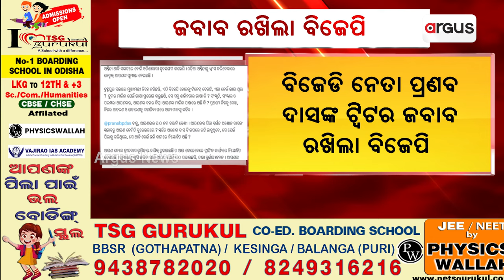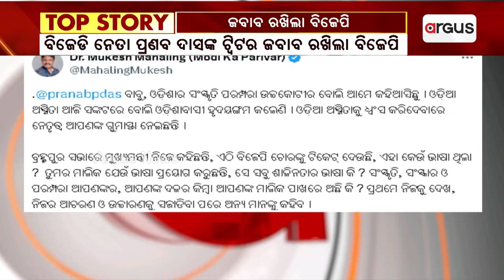"ଓଡ଼ିଶାକୁ ଆଜି ତଳ ସ୍ତରକୁ କିଏ ନେଉଛି ? " || Mukesh Mahaling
ଓଡ଼ିଆ ଅସ୍ମିତାକୁ ଧ୍ବଂସ କରିବାର ନେତୃତ୍ବ ବିଜେଡି ଦଳର ଗୁମାସ୍ତା ନେଇଛନ୍ତି ବୋଲି କହିଛନ୍ତି ଲୋଇସିଂହା ବିଧାୟକ ମୁକେଶ ମହାଲିଙ୍ଗ । ଓଡ଼ିଆ ଅସ୍ମିତା ଆଜି ସଙ୍କଟରେ ବୋଲି ଓଡ଼ିଶାବାସୀ ହୃଦୟଙ୍ଗମ କଲେଣି । ଗୁମାସ୍ତା ଯେଉଁ ଭାଷା ପ୍ରୟୋାଗ କରୁଛନ୍ତି ସେ ସବୁ ଶାଳୀନତାର ଭାଷା କି ବୋଲି ସେ ପ୍ରଶ୍ନ କରିଛନ୍ତି ।